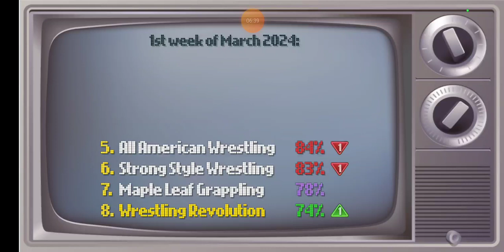Wrestling Empire - Captain John Statement (Career Mode) #6